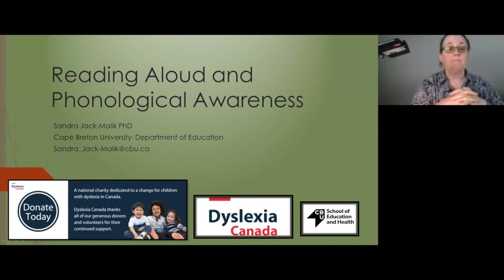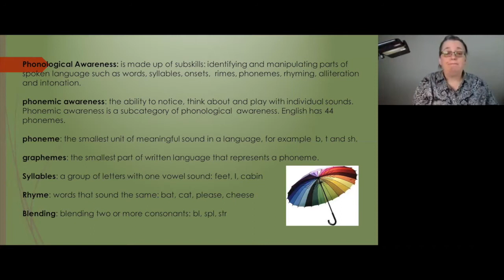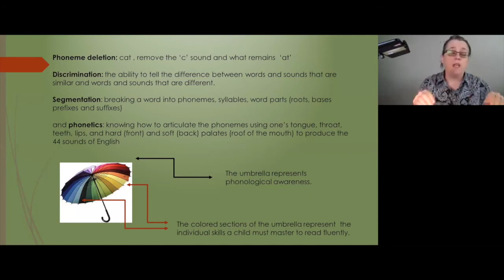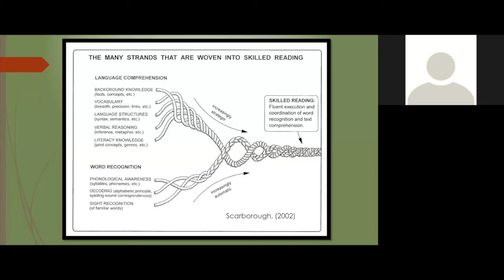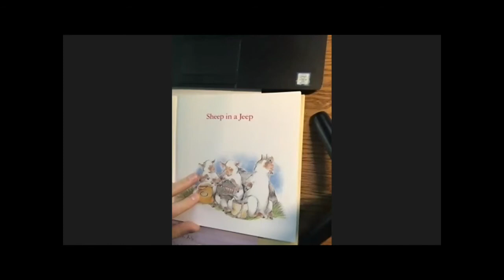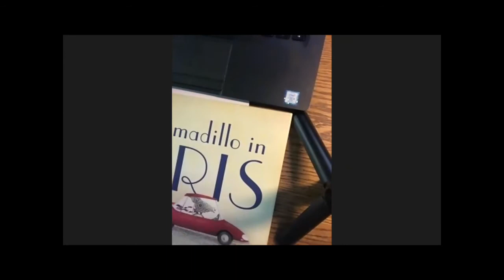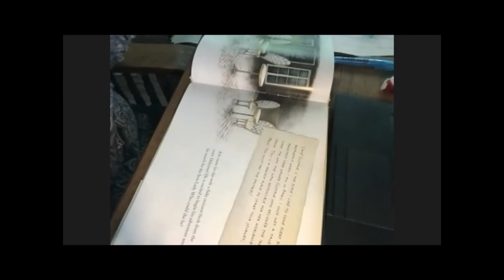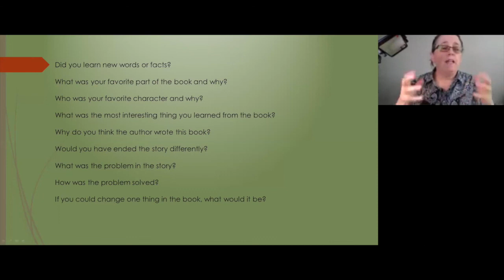Webinar - Literacy development: The how and why of reading out loud to kids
There are many ways that we can encourage literacy development. One of the most beneficial things that parents, caregivers and teachers can do is to read aloud to kids. The benefits of this don’t just stop with pre-readers - children of all ages can benefit! In this webinar, Dr. Sandra Jack-Malik will focus on reading aloud to children as an opportunity to develop phonological awareness**. We will begin with a review of what phonological awareness is and why it is the foundation of reading. This will be followed by a reading of sections of a children's book to demonstrate how to use the content to support the development of the skills needed for phonological awareness.

**Phonological awareness is "the ability to recognize and manipulate the spoken parts of sentences and words. Examples include being able to identify words that rhyme, recognizing alliteration, segmenting a sentence into words, identifying the syllables in a word, and blending and segmenting onset-rimes" definition from Reading Rockets.

About dyslexia Canada:
Dyslexia Canada was formed in 2016 as a way to ensure that there was a national voice and forum to advocate for all Canadian children with dyslexia. By partnering with professional organizations, experts and advocates, Dyslexia Canada strives to drive systemic change by engaging and educating the public and establishing legislation specific to recognizing and remediating dyslexia.